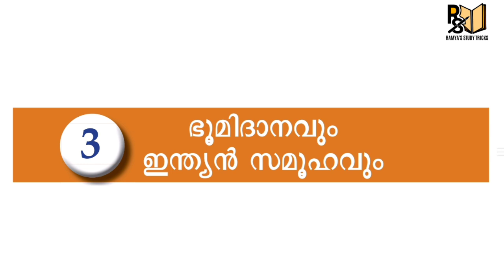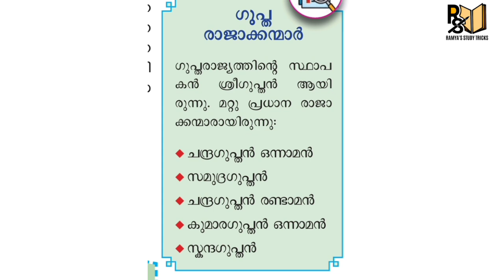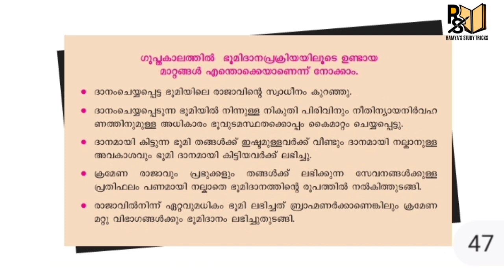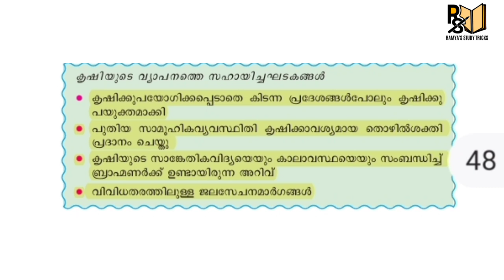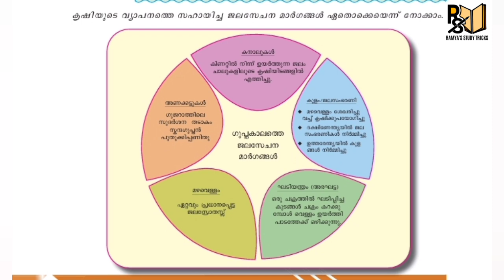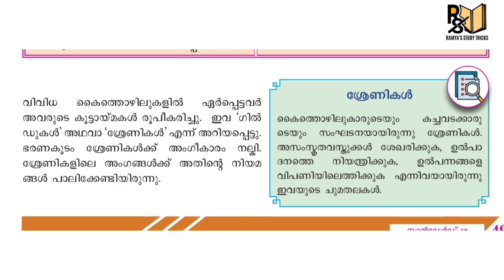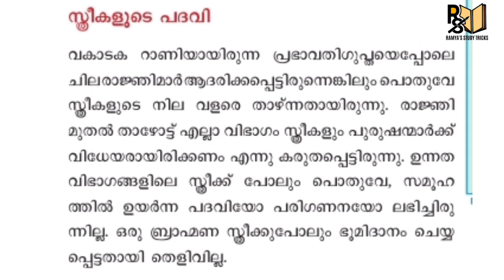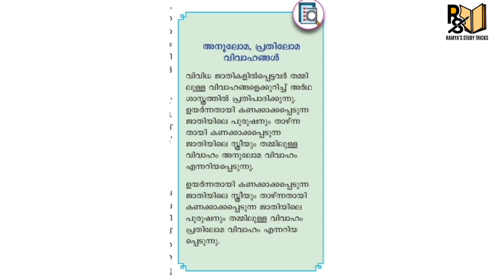ഗുപ്ത രാജവംശം | guptadynasty | HSA SOCIAL SCIENCE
ഈ വീഡിയോ തയ്യാറാക്കിയിരിക്കുന്നത് ഒൻപതാം ക്ലാസിലെ scert സാമൂഹ്യശാസ്ത്രം പുസ്തകത്തെ ആസ്പദമാക്കിയാണ്.